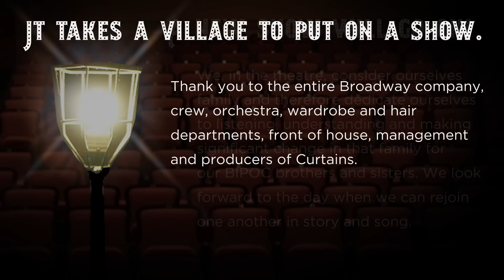CURTAINS! “Show People” (A quarantined performance to honor and uplift our fellow show people.)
CURTAINS!
“Show People”

(A quarantined video performance to honor and uplift our fellow show people.)
Curtains! original Broadway company reunion on Stars in The House (guest host: Jason
Danieley)

To our “Show People” brothers and sisters who are in need of emergency financial

“Show People”
Additional Lyrics by Rupert Holmes

Executive Producer/Writer/Director/concept: Jason Danieley (Sunflower Power Inc.)
Choreography: Noah Racey
Producer/Editor/Post-Prod coordinator: Joe Locarro (Suspension Productions)
Asst. Editor: Chloe Locarro
Audio Produced/Edited/Mixed/Mastered: Michael J. Moritz Jr.
Orchestration adapted by: Sam Davis
Stage manager: Scott Rollison
In memory of our dear producer Roger Horchow.

Thank you to the entire Broadway company, crew, orchestra, wardrobe and hair
departments, front of house, management and producers of Curtains.

A new show will go on!

We, in the theatre, consider ourselves family and therefore dedicate ourselves to listening,
understanding and making significant change in that family for our BIPOC brothers and
sisters. We look forward to the day when we can rejoin one another in story and song.

THE ACTORS FUND COVID-19 EMERGENCY RELIEF
The Actors Fund is a national human services organization that fosters stability and resiliency
and provides a safety net for performing arts and entertainment professionals over their
lifespan. Through offices in New York, Los Angeles and Chicago, The Fund serves everyone in
film, theater, television, music, opera, radio and dance with programs including social services
and emergency financial assistance, health care and insurance counseling, housing, and
secondary employment and training services.

Since March 18, 2020, The Actors Fund has provided more than $15 million in emergency
financial assistance to over 13,000 people who work in performing arts and entertainment.
With shutdowns on Broadway and in film and television, theater, concerts, dance, music and
many other areas of entertainment, the need is great and growing. This emergency financial
assistance is helping our most vulnerable and those in financial crisis to cover basic living
expenses, such as food, essential medications, utilities and more.

As the situation with Coronavirus (COVID-19) continues to evolve, The Actors Fund has
transitioned to online and phone-based services, which remain available for everyone in the
performing arts and entertainment community. These services include: Artists Health Insurance
Resource Center, The Career Center, The Dancers’ Resource, Housing Resources, Addiction &amp;
Recovery, HIV/AIDS, Women’s Health and Senior Services, Counseling and Emergency Financial
Assistance and more. To make a tax-deductible donation to The Actors Fund,

YouTube tag suggestions: Broadway, Broadway Musical, Live Theatre, Curtains, Curtains the
Musical, Musicals, Musical Theatre, Show Business, Show Biz, Kander &amp; Ebb, Kander and Ebb,
Rupert Holmes, David Hyde Pierce, Debra Monk, Jason Danieley